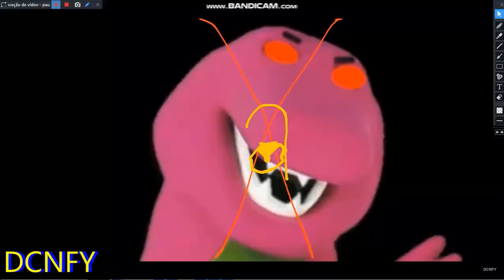Numberblocks Gets Everything Add Round 809